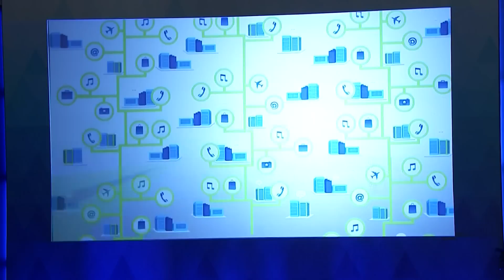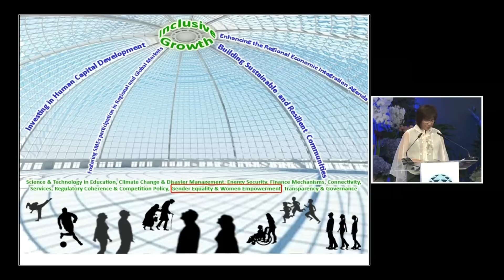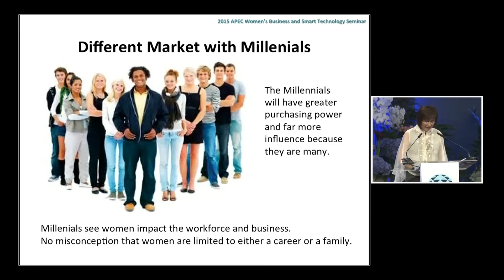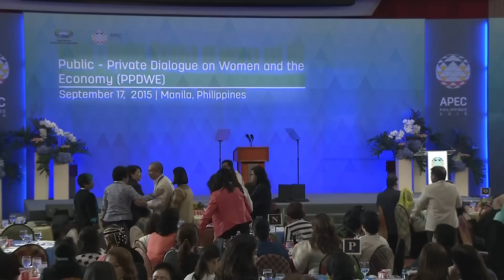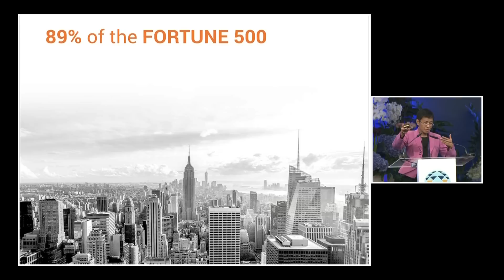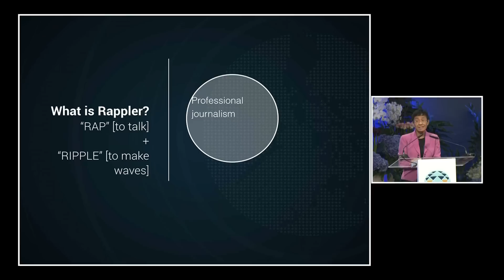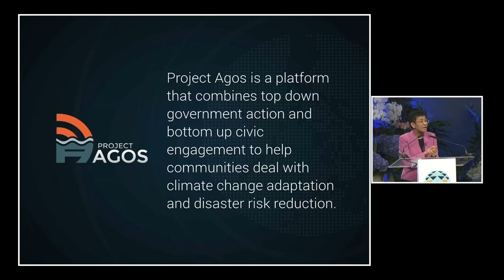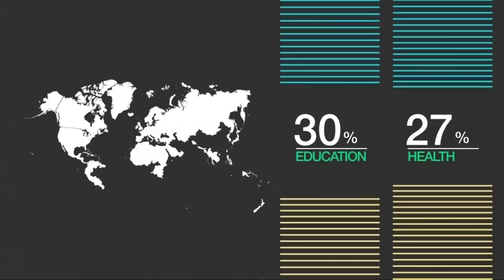Public Private Dialogue on Women and the Economy (PPDWE) 9/17/2015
Public Private Dialogue on Women and the Economy (PPDWE)
Reception Hall - PICC, Pasay
9/17/2015